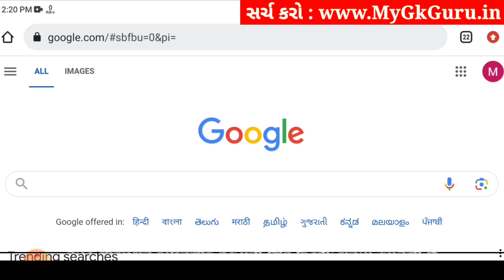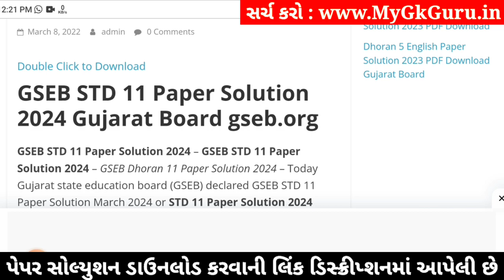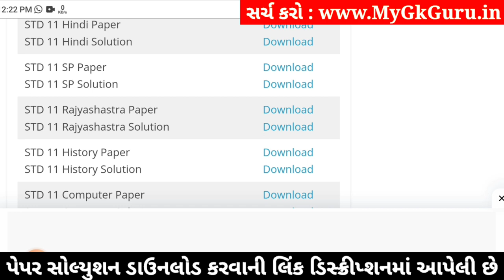std 11 spcc paper solution 2024 50 marks, std 11 spcc second exam paper solution 2024, std 11 sp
std 11 spcc paper solution 2024 50 marks, std 11 spcc second exam paper solution 2024, spcc paper solution 2024 std 11, std 11 spcc second exam paper solution 2024,

std 11 spcc 2024 second exam paper solution,
std 11 spcc second exam imp questions 2024,
Std 11 spcc paper solution 2024,
Std 11 spcc paper solution 2024 second exam,
Std 11 second exam paper 2024 spcc,
Std 11 spcc paper solution 2024 january,
Std 11 second exam paper solution 2024 spcc,
Std 11 spcc second exam Blueprint,
Std 11 spcc second exam Blueprint 2024,
Std 11 spcc paper solution 2024 second exam january,
Std 11 spcc second exam paper solution 2024 50 marks,
second exam Std 11 spcc paper solution 2024 Std 11,

Other Related Search Queries :
Std 11 spcc paper solution 2024 50 marks january
second exam paper solution 2024 Std 11 spcc
Dhoran 11 spcc second exam paper solution 2024
Std 11 spcc second exam paper solution january 2024